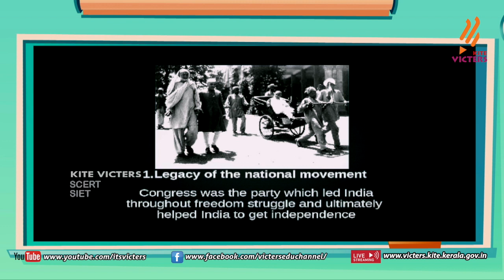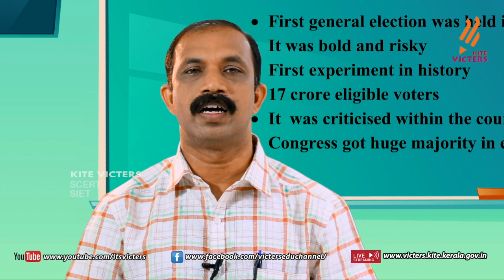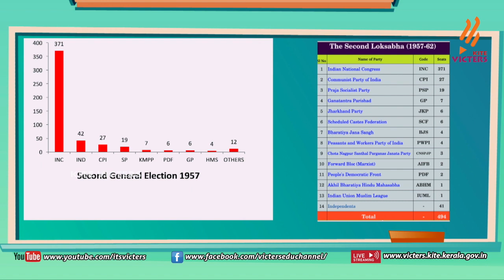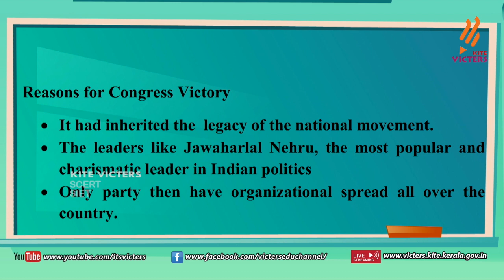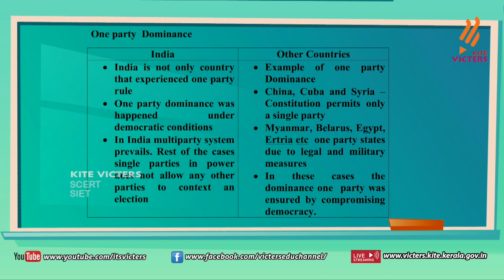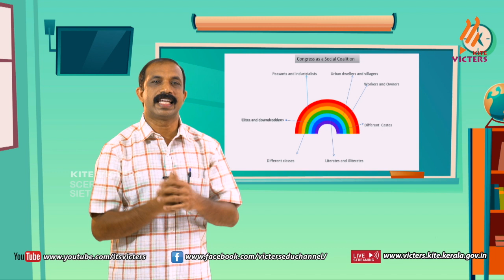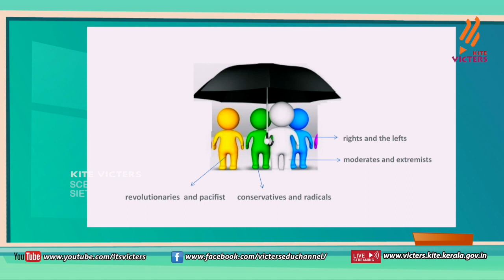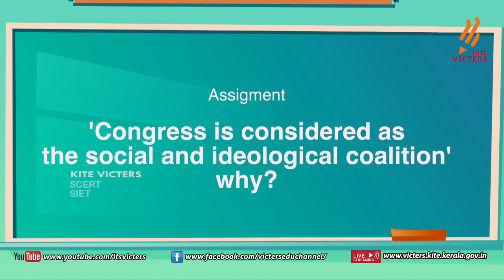KITE VICTERS Plus two Political Science Class 06 (First Bell-ഫസ്റ്റ് ബെല്‍)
സംസ്ഥാനത്തെ സ്‌കൂൾ കുട്ടികൾക്ക് സാങ്കേതിക സൗകര്യങ്ങൾ പ്രയോജനപ്പെടുത്തിക്കൊണ്ടു കൈറ്റ് വിക്ടേഴ്സ് ചാനല്‍ സംപ്രേഷണം ചെയ്ത Plus two Political Science Class 06 First Bell.more page’s face book